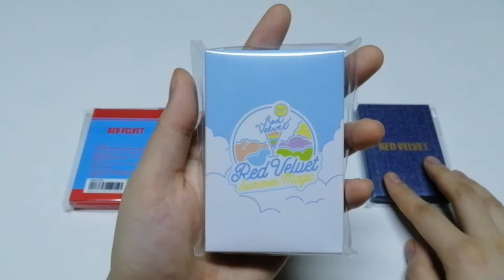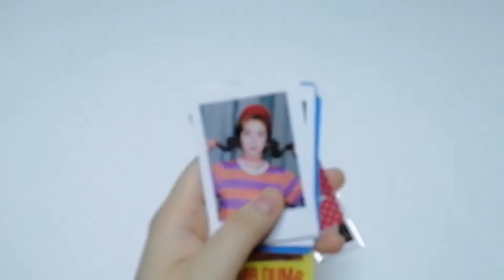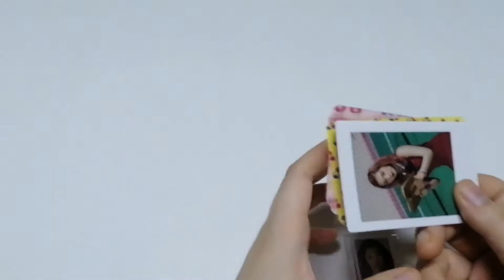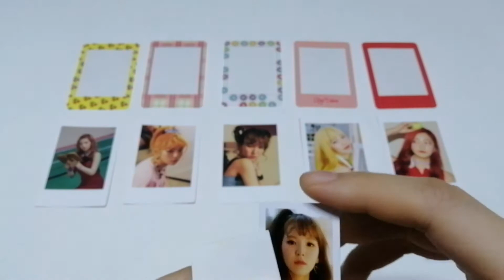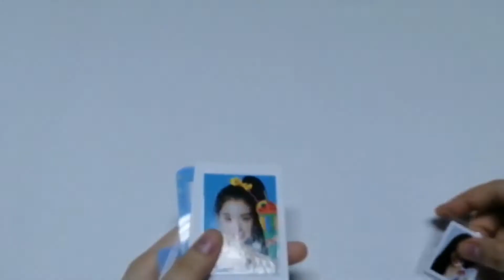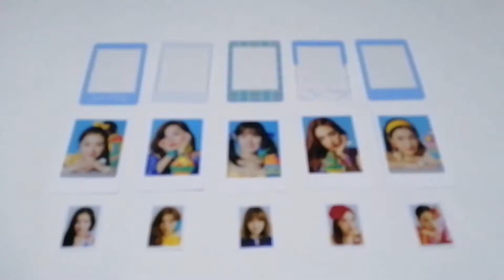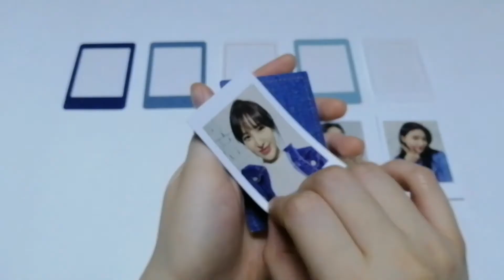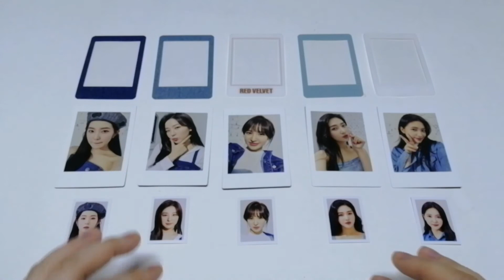Unboxing Red Velvet Good Luck Trolls Photocard Set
Documentation (Unboxing)
For those who ordered Tingi Version Per member set 🙂